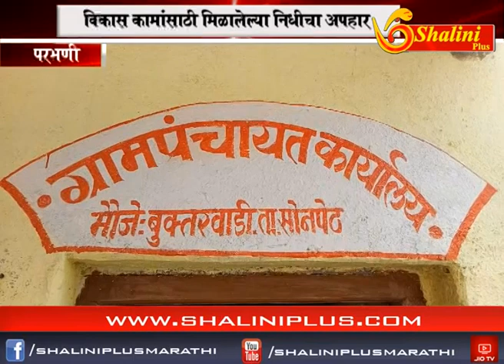बुक्तरवाडी ग्रामपंचात भोंगळ कारभार शालिनी प्लस मराठी